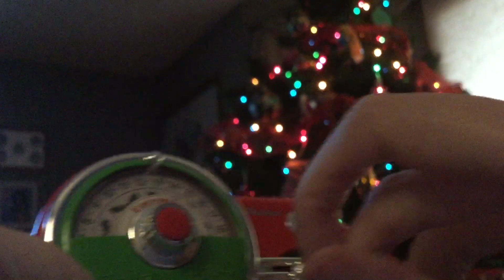Countdown to Christmas 2019: Day 14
It’s Day 14 of Countdown to Christmas 2019. Only 11 days to go.